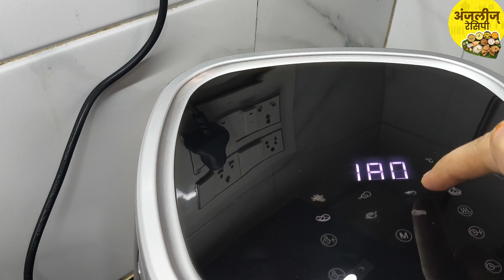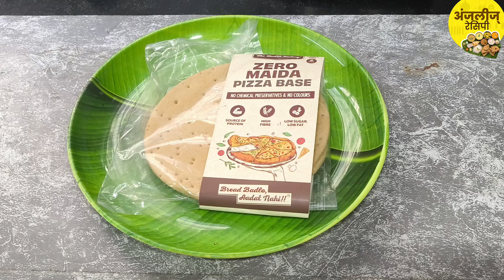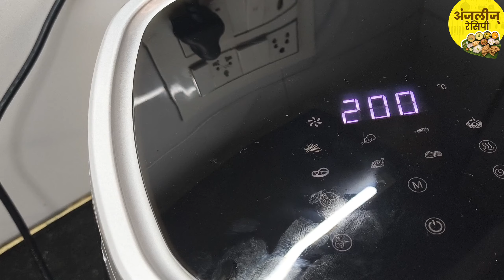pizza peri peri french fries cheese panner tikka recipe|gulitfree snacks for kids and adults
Pizza recipe, homemade pizza, cheese panner tikka, French fries